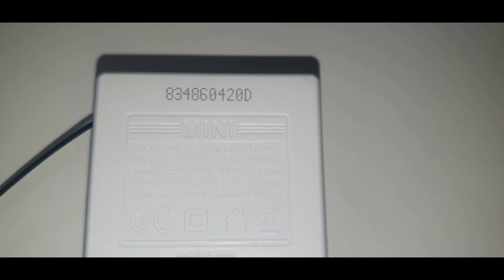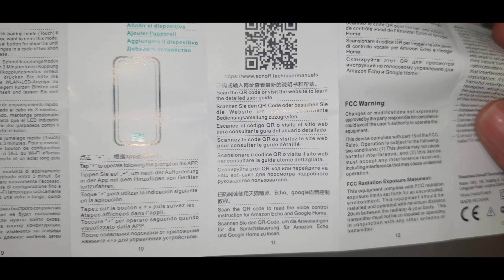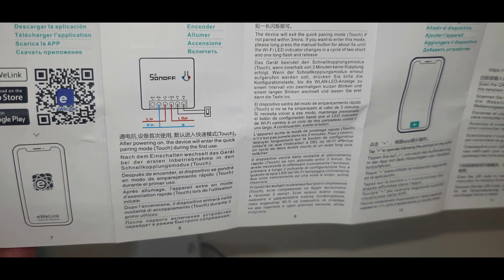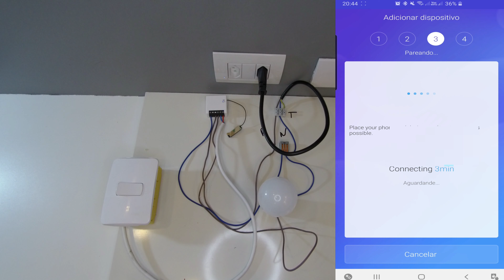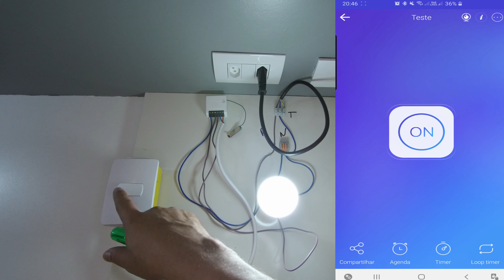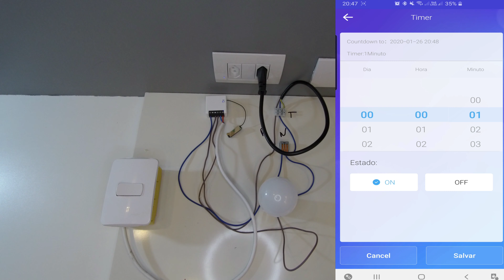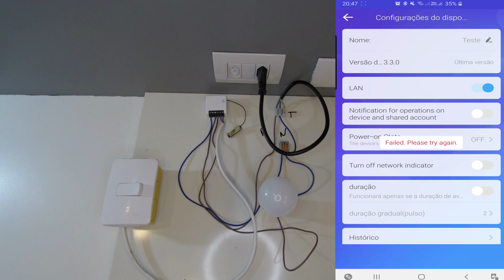Como instalar sonoff mini passo a passo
ACESSE MEU INSTAGRAM!

Link de compra do site oficial da Amazon
SONOFF mini
SONOFF Basic R2
Interruptor Sonoff Preto
Interruptor Sonoff Branco

Xiaomi Redmi Note 8 (Melhor custo-benefício)
Apple iPhone 11 / Pro / Pro Max
Xiaomi Redmi Note 8 Pro
Xiaomi Mi 9 Lite
Xiaomi Mi Note 10
Xiaomi Mi A3
Xiaomi Mi 9 / Mi 9T K20 / Mi 9 SE - h
Huawei P30 Lite / Pro
Xiaomi Mi Band 2 3 4
Ofertas de Hoje